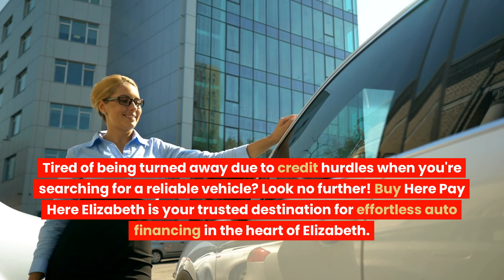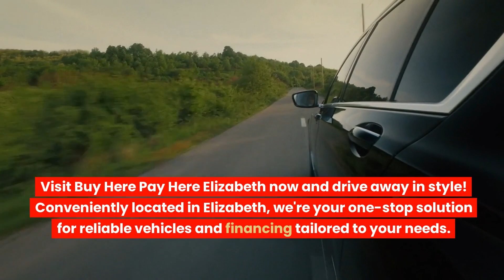Buy here pay here Elizabeth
817 E Jersey St, Elizabeth, NJ 07201, United States

Tired of being turned away due to credit hurdles when you're searching for a reliable vehicle? Look no further! Buy Here Pay Here Elizabeth is your trusted destination for effortless auto financing in the heart of Elizabeth.

We believe that everyone deserves a chance to own a dependable vehicle. Our Buy Here Pay Here financing ensures approval, regardless of your credit history.

Explore our diverse inventory of well-maintained, pre-owned vehicles, including compact cars, family-friendly SUVs, and powerful trucks – all meticulously inspected and ready to hit the road.

Say goodbye to the hassle of dealing with traditional banks and enjoy the convenience of making payments directly to us, with terms that work for your budget.

Bring in your current vehicle and get a fair trade-in value that can be applied toward your new ride.

Our knowledgeable staff is here to provide top-notch customer service and guide you through the car buying process.

Don't let credit challenges keep you from the car you've always wanted. Visit Buy Here Pay Here Elizabeth now and drive away in style! Conveniently located in Elizabeth, we're your one-stop solution for reliable vehicles and financing tailored to your needs.